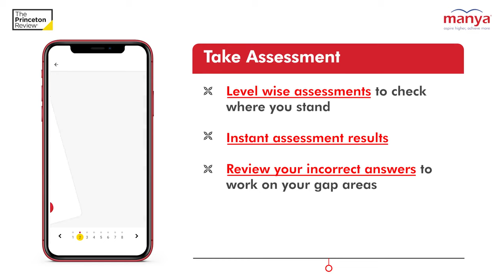Manya GRE WordsApp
If you are preparing for GRE and struggling with your Vocabulary then Manya GRE WordsApp is the ideal choice for you. Manya GRE WordsApp is a simple and efficient way to improve your vocabulary for GRE Exam. This app will make it simple to memorize words and to improve your GRE vocabulary in bite-sized pieces.
You get around 1300+ GRE words divided into beginner, intermediate and advanced, each of which is further divided into levels for easy learning. Each word has crystal-clear meaning in simple language, pictorial representation of words, synonyms, antonyms and much more. In addition, quizzes & rewards make mastering even the toughest GRE vocabulary, simple.

For more information or any queries, call our toll-free number 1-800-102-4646.